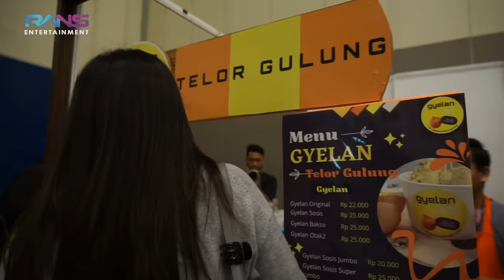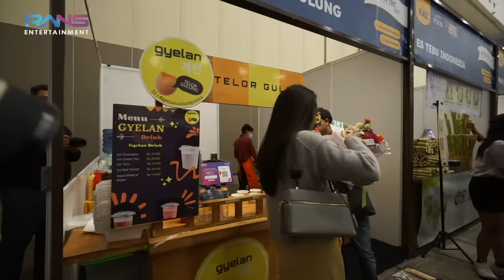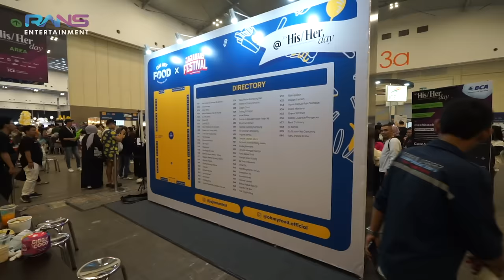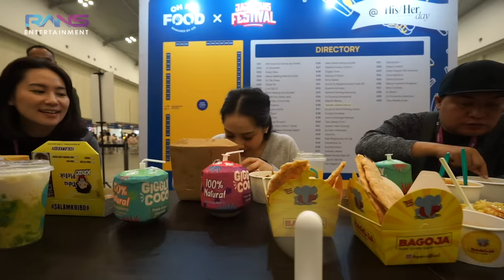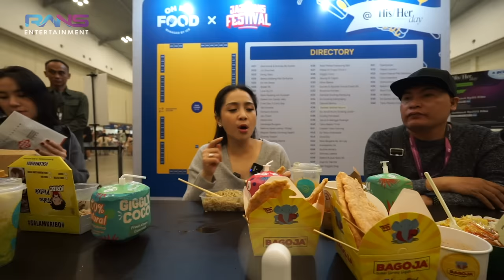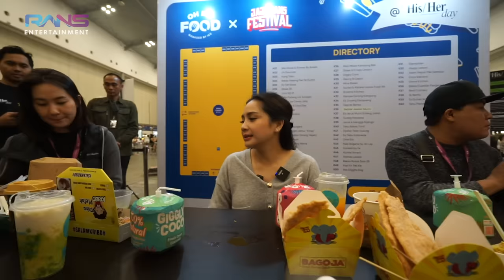PERTAMA KALINYA NAGITA MAKAN SEBLAK!! PULUHAN JAJANAN DIBORONG NAGITA SAMPE KALAP!!!